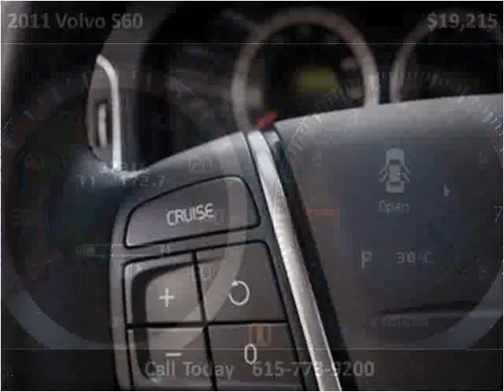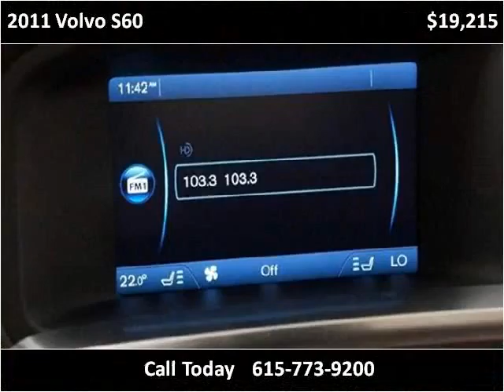2011 Volvo S60 Used Cars Nashville TN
This 2011 Volvo S60 is available from MotorCars of Nashville.